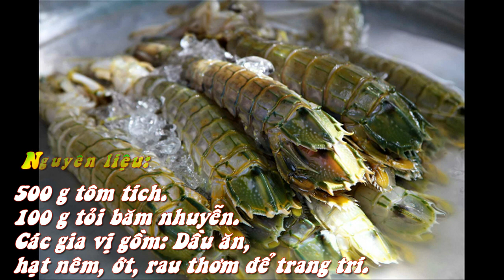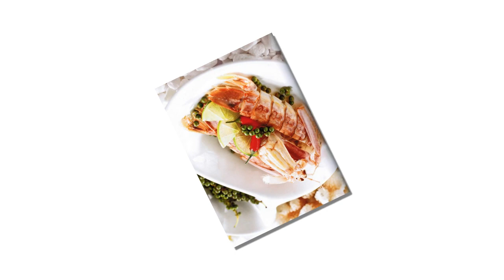Tôm Tích Rang Tỏi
500 g tôm tích.

100 g tỏi băm nhuyễn.

Các gia vị gồm: Dầu ăn, hạt nêm, ớt, rau thơm để trang trí.
Chọn loại tôm tích tươi, sống.

Tôm tích sống rửa sạch, chẻ dọc lớp vỏ cứng ở lưng, để ráo.

Cho dầu ăn vào chảo đun nóng rồi cho tôm vào chiên. Khi tôm ngả sang màu vàng thì vớt ra, để lên giấy dầu.

Cho tỏi băm nhuyễn vào chảo dầu và đảo thật đều tay trong 2 phút. Sau đó cho tôm tích đã chiên vào xóc đều. Để lửa nhỏ, nêm chút hạt nêm, đến khi tôm hơi cháy cạnh thì tắt bếp.

Xếp tôm ra đĩa, trang trí với ít rau thơm và xà lách.

Dùng kèm với cơm như món mặn